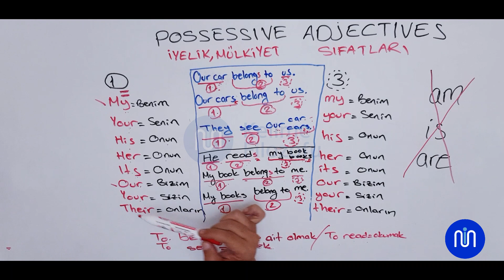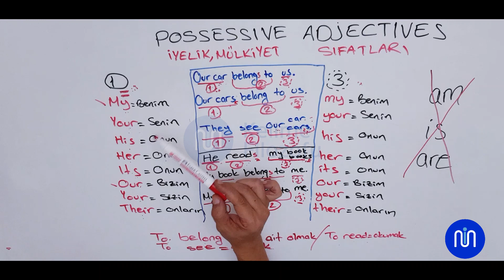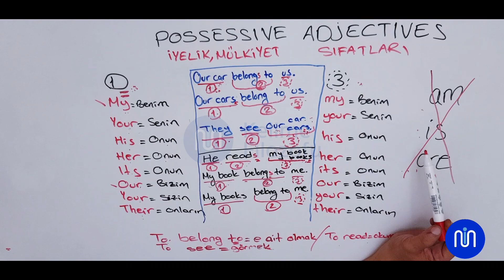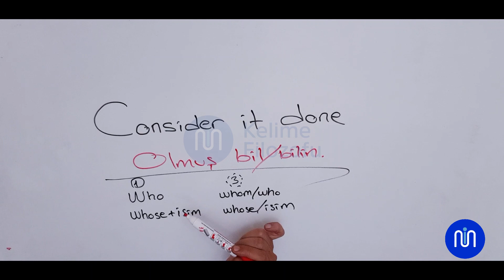VİDEO 3 Ders 3 Mülkiyet Sıfatları (Possessive Adjectives)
Possessive Adjectives; iyelik sıfatları, mülkiyet sıfatları.